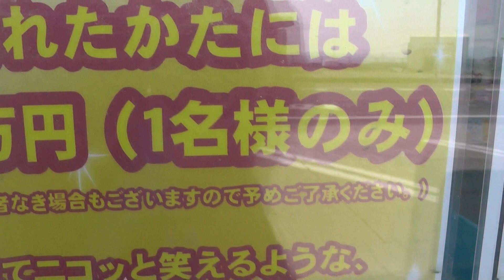アオリイカのイラストを描いて１０万円ゲットしよう！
ユーモラスで親しみのあるイラストを募集しています。
車のステッカーやぬいぐみ等に使用するイラストをマンガチックに描いてください。